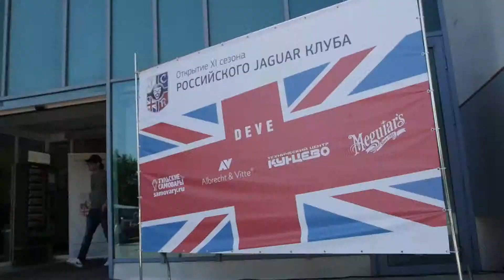Jaguar Club Russia - Открытие XI сезона JCR в DEVE Gallery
18 мая 2019 года в московской галерее DEVE состоялось мероприятие, посвященное торжественному открытию XI сезона Российского JAGUAR Клуба, бъединив владельцев автомобилей этой британской марки, поклонников классических автомобилей и ценителей современного искусства. Смотрите, как это было!